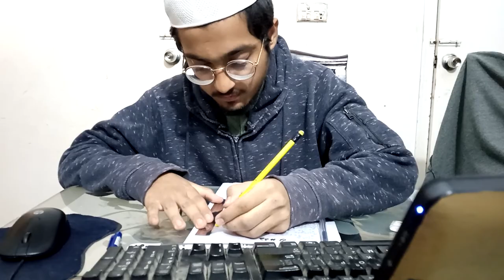Aik aam din Mechanical Engineering student ki zindagi mein | NED University | Silent Vlog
It is without music and nasheeds are taken from @tonesandvisuals YouTube channel.